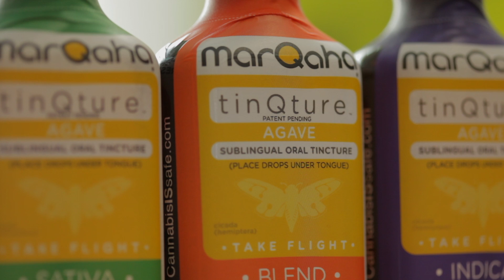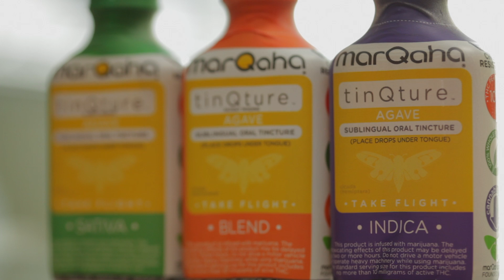Edibles Spotlight - MarQaha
Curious to know more about the edibles brands we carry at The Clinic? Check out these short informational clips, then stop by The Clinic to see their products in person!